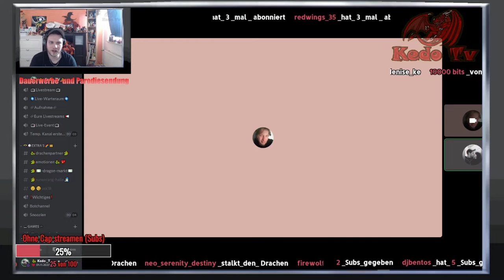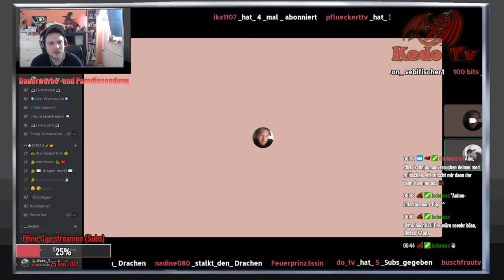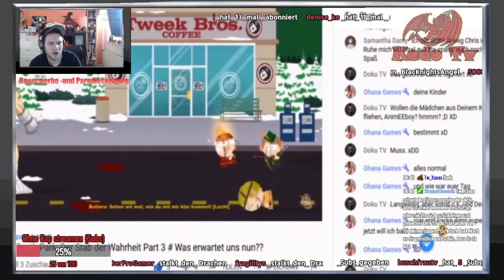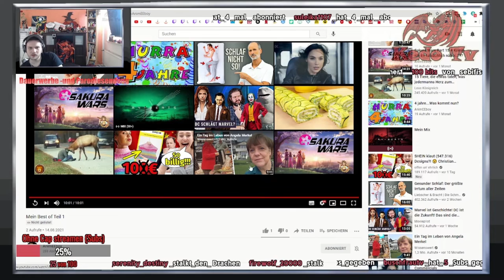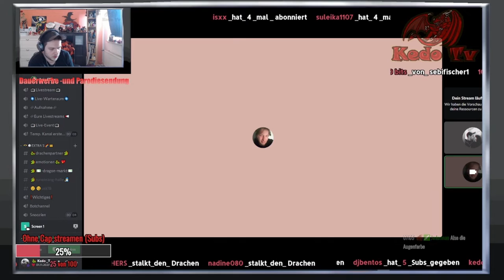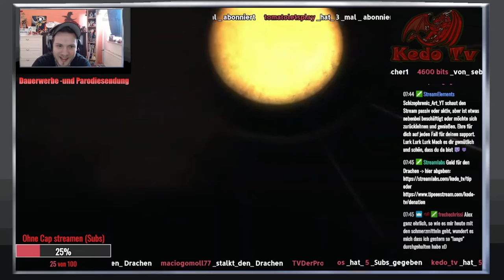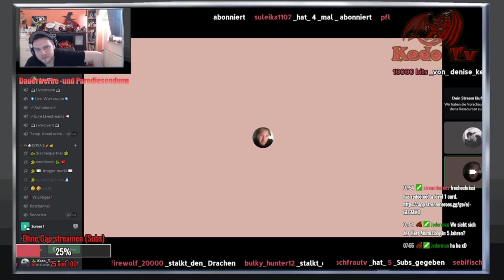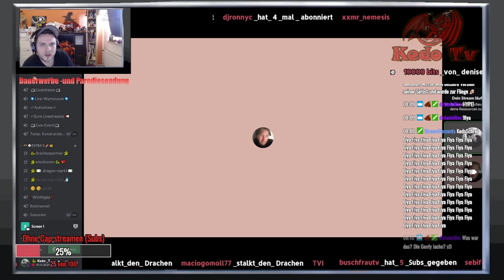Kedo Tv - Die Show mit AnimEEboy [ Deutsch / German ]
[Achtung: Kedos Videos können eigene Soundtracks , Covers von Musik, Satire, Gameplay, Fails, Kunst und/oder Sarkasmus enthalten, sowie Channelchecks (Kanalcheck)]

Hallo liebe/r Zuschauer*innen,
hier ist ein neues Interviewvideo.
Diesmal mit AnimEEboy

euer Kedo

oder besuche meinen Merch-Shop (Provisionen und Designvergütungen erhalte ich durch einen Einkauf dort)

PS: Haut nicht den Lukas, sondern den Likebutton
und Abotime bis die Glocke glüht

Meine Empfehlungen oder Downloads

*Affilliate Links:
Dabei geht ein kleiner Teil des Erlöses als
Provision an mich. Für euch entstehen
KEINE Mehrkosten.
► Möchtest du ab 1000 Abos Geld verdienen ? Einfach hier anmelden für Product Placements
Meine Unterstützer
► Kamera: ▬
► Darsteller: ▬